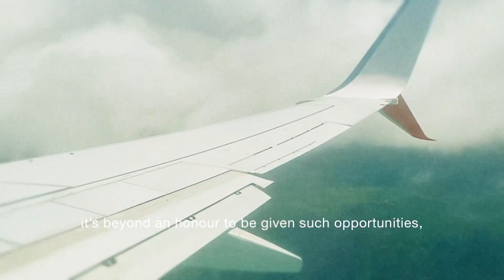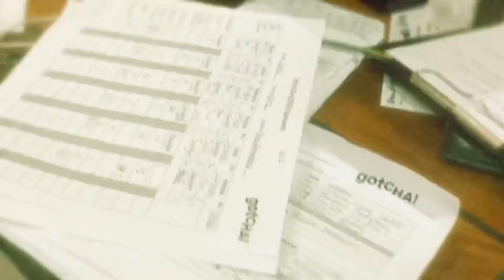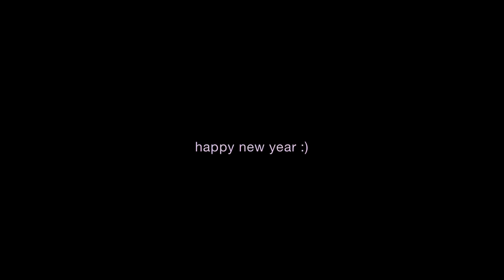Episode ‘22.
What 2022 meant to me.

References:
- Luke 16:10
- James 1:2-4
- 1 Thessalonians 5:11
- Matthew 7:7
- Luke 12:48b
- Jeremiah 29:13
- Proverbs 23:18